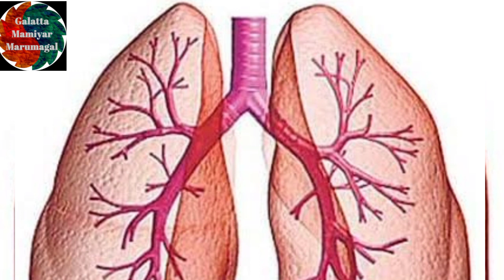How to increase immunity power in tamil / இயற்கையான முறையில் நோய் எதிர்ப்பு சக்தியை அதிகரிக்க